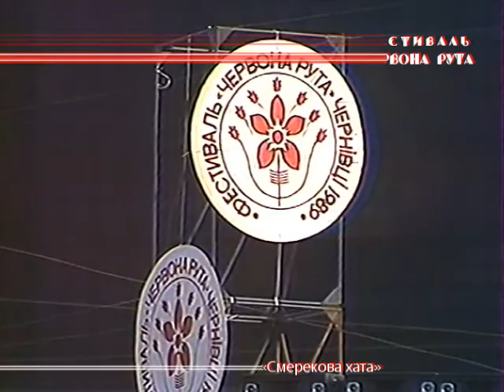Павло Дворський – «Смерекова хата» / Червона рута–1989 /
Лауреат ІІІ премії, жанр – популярна музика
Павло Дворський (м. Чернівці) – «Смерекова хата»
І Фестиваль «Червона рута», Чернівці–1989

Слова: Микола Бакай
Музика: Павло Дворський

Червона рута,  як суспільне явище, виникла в кінці 80-х, ще за радянських часів. А у 1989 р., коли у Чернівцях провели перший фестиваль, – відбувся національний вибух молодіжної музики та свідомості громадян. Червона рута здійснила справжню революцію в українській культурі, що мала вплив на все громадянське суспільство. На сценічних майданчиках фестивалю народилась нова українська молодіжна музика, якої до цього не існувало. Раніше, українська молодь, не маючи своїх вітчизняних кумирів, змушена була задовольнятися московською естрадою, або слухати західних виконавців.

Тисячі людей, котрі побували на фестивалі, з усіх куточків України та зарубіжжя (США, Аргентини, Австралії, Британії, Німеччини, Франції, Італії, Бельгії, Польщі, Чехії, Литви, Латвії, Естонії, Росії, Білорусі, Казахстану та ін.) можуть впізнати себе серед глядачів і учасників конкурсної та концертної програми фестивалю.

Отож, якщо ви впізнали себе на відео, або ж маєте власні, не опубліковані відео-, аудіо- чи фотоматеріали цього фестивалю, просимо відгукнутися на нашу сторінку в facebook чи на офіційний сайт Спільно ми формуватимемо єдиний український національний інформаційний простір.

Відкрита Рутою, на початку 90-х, нова музична хвиля здобула нечувану популярність в Україні та в українській діаспорі закордоном. Багато пісень, виконаних вперше на фестивалі, одразу стали хітами, які співали мільйони людей. Переможці фестивалю «Червона рута–89» та їх пісні займали перші місця в усіх хіт-парадах та різноманітних опитуваннях. Миттєво, вчора зовсім невідомі музиканти перетворилися на загальних кумирів української молоді кінця 80-х – початку 90-х років.